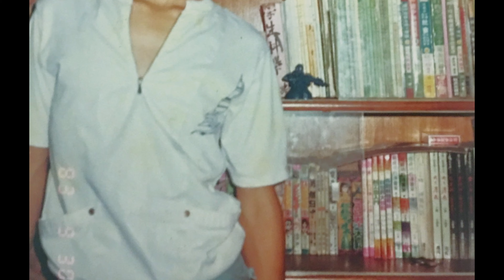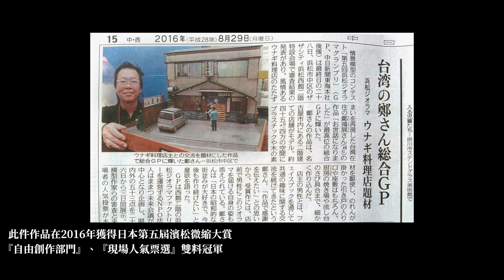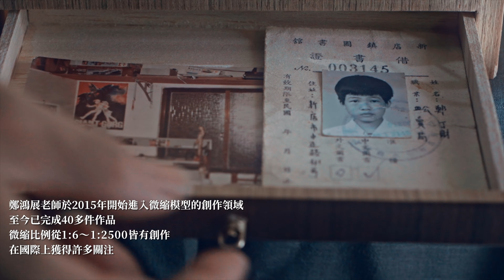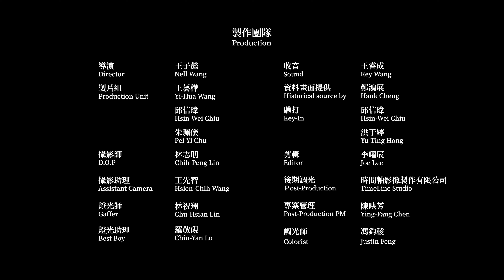《匠人魂》#23 微縮人生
隨性頭頂一副眼鏡的鄭老師，國中就被診斷為先天性弱視，總是睜一隻眼閉一隻眼觀看這個世界。以美術學校為志願，他左眼觀察遠方場景，右眼聚焦近處作畫，即使在升學主義掛帥的求學生涯中頻頻受挫，手中的畫筆始終沒有停下。得到受日本教育的父執輩與母親的支持，鄭老師赴日專攻插畫，畢業作《和平的希望》是該校五十年來第一件外國人獲得校長賞的作品。

歸國後從插畫到平面設計、展場佈置、印刷，甚至跨入室內設計，老師豐富的職涯可比越級打怪，快速密集地練功，技能與經驗值瞬間飆升。人生歧路上不斷拓展的專業領域，都成為他與微縮模型相遇的行前準備。

進入微縮世界的契機，是一張偶然看到的照片。昭和感的工務店門口，陳列了鋼彈、R2D2、瓦力，尋常街景中熠熠著不凡刺點，竟是日本職人荒木智的微縮作品。

出品｜中華文化總會
片頭動畫｜白輻射影像 Whitelight Motion
影像團隊｜做好文化有限公司
特別感謝｜中華電信、華南銀行
平面攝影｜林政億
文字撰寫｜王巧惠